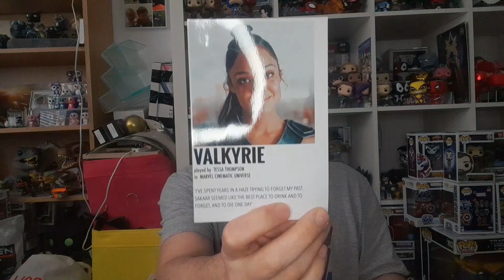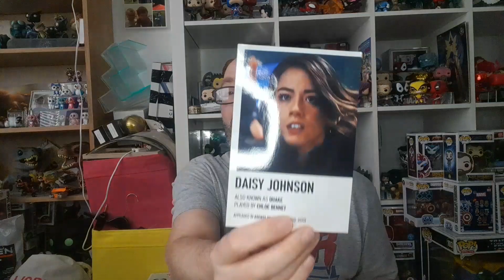last birthday mystery present I promise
I promise this is my last birthday video lol GREAT FRIEND AND FELLOW ADMIN ON DBPOPS FACEBOOK GROUP   DBPOOS SENT ME A BIRTHDAY BOX                                                             DONT FOR GET TO USE MY CODE WAYNE1706 TO GET 5% OFF YOUR FIRST ORDER  AT ZINGA ENTERTAINMENt IF ANYONE WANTS WE CAN DO REVIEWS OF MYSTERY BOXES ,SUBSRIPTION BOXES OR NEW ITEMS JUST CONTACT ME ON MY INSTAGRAM -WAYNE1706 OR MY FACEBOOK WAYNE DEACON
ZINGA ENTERTAINMENT-

@Awesome Toy Box with T-Roy FUNKO POP